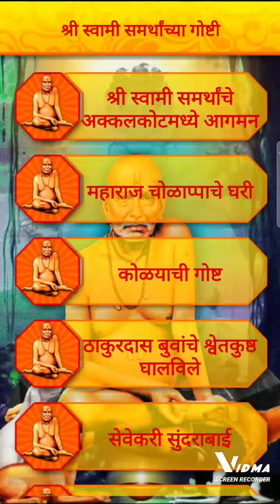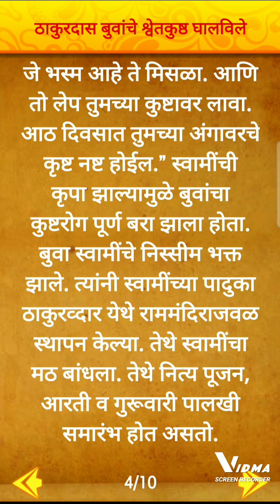28 January 2023